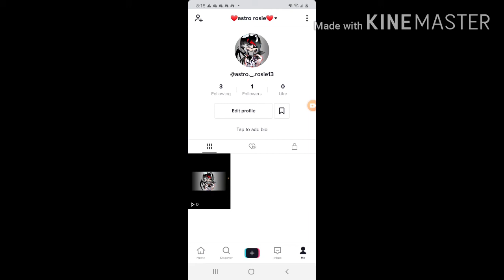Pls follow my new tiktok acc qwq